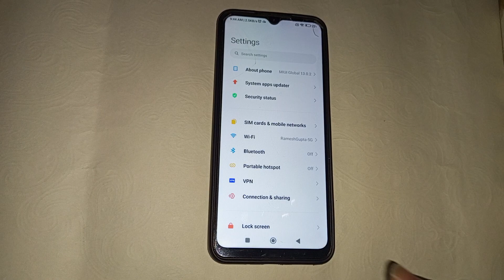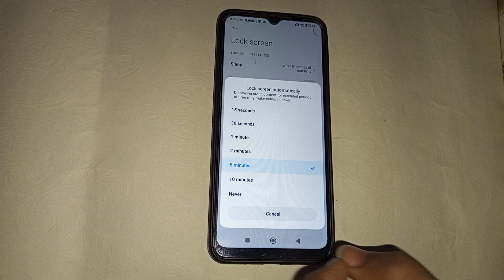redmi 9 mein screen timer Kaise change Karen , redmi 9 screen timeout setting